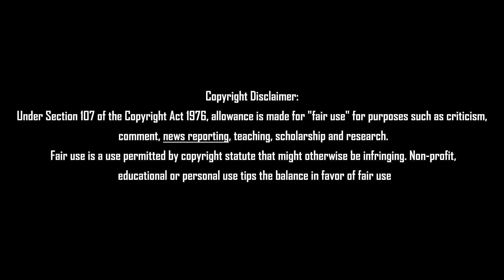"பன்னீர் ஒரு காமெடியன்"பெரும் தலை அதிரடி Tamil News 16.07.2022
"பன்னீர் ஒரு காமெடியன்" பெரும் தலை அதிரடி Tamil News 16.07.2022#admknews#WorldNewsTamil